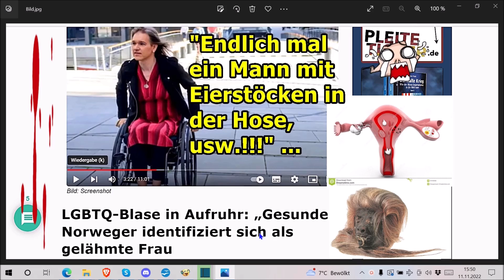"Endlich mal ein Mann mit Eierstöcken in der Hose, usw.!!!" ...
Die Adresse findet ihr im Impressum meiner Schrumpfkopf TV site:
Homepage Schrumpfkopf TV: